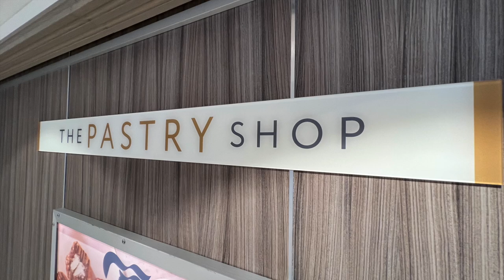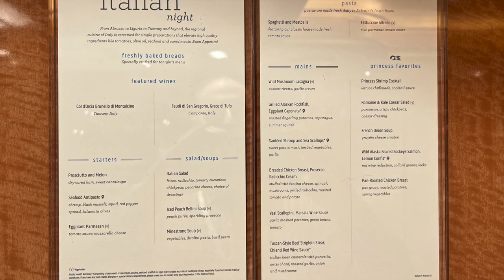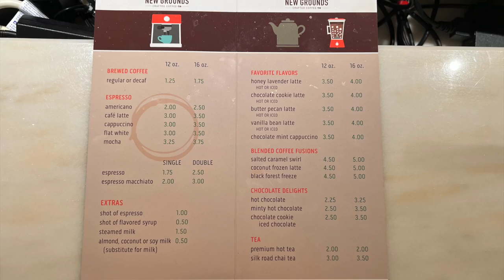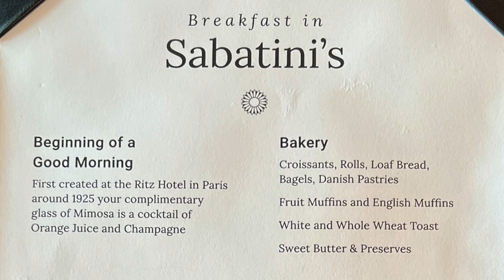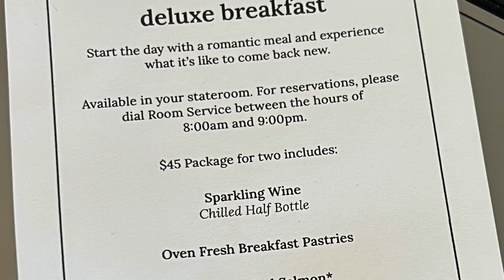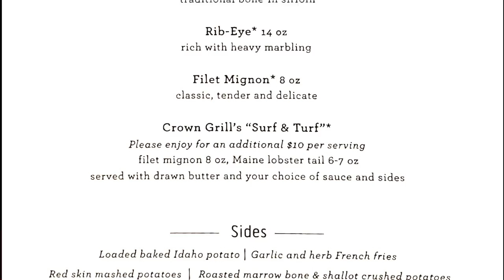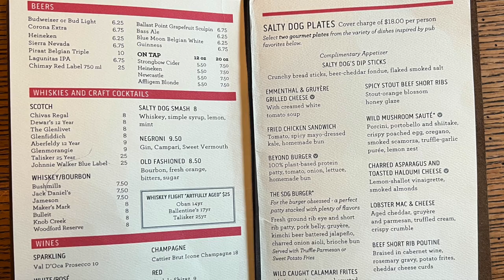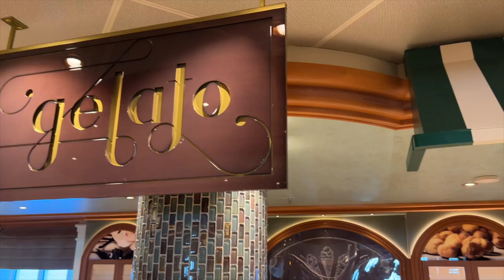Discovery Princess Food and Dining Review | Princess Cruises Dining | CruiseReport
00:00 - Start
03:38 - World Fresh Marketplace
06:32 - Main Dining
10:31 - International Cafe
12:20 - Poolside Dining
13:38 - Gigi’s Pizzeria
14:30 - Ocean Terrace Sushi*
14:56 - Sabatini’s
18:19 - Suite Breakfast
19:26 - Ultimate Balcony Breakfast
21:30 - Bistro Sur La Mer
22:24 - Crown Grill
24:50 - Salty Dog Gastropub
28:33 - The Chef’s Table
31:12 - Ice Cream
32:46 - My Favorite Dish